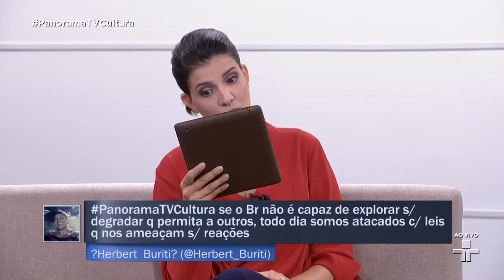Panorama Exploração da Renca 06 09 2017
Marcelo Furtado, facilitador da Coalizão Brasil Clima, Florestas e Agricultura, e Maurício Voivodic, diretor executivo do WWF-Brasil, participaram do programa Panorama da Jornalismo TV Cultura sobre os conflitos, interesses e riscos da exploração da Reserva Nacional de Cobre e seus Associados (Renca). Confira!